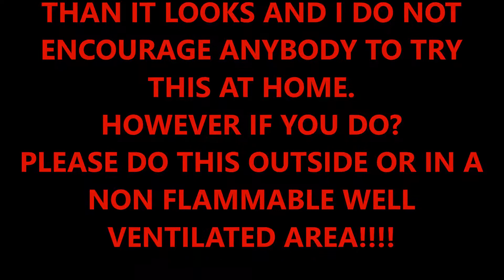Fire Eye Crystal Skulls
This took Me about 20 minutes to film, and a little over 2 hours of editing with sound and visual effects.